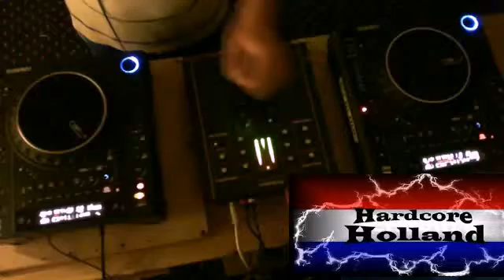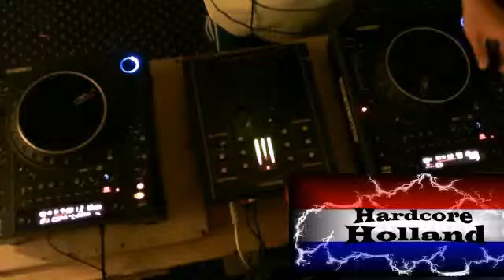DJ A Hardcore Fight Mix June 27 2015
Tracklist

The Punisher-Piece of Shit
Tymon & Waldhaus-Void
Tommyknocker & hormalchikov-zajchikov-krylatye Sometimes
Angel-Can You See Me
Tymon-Kruger
Chain Reaction-The Record Breaking (System Overload Hardcore Bootleg)
The Punisher-Bullshit (Hardbouncer Remix)
FRAZZBASS feat THE HORRORIST-Zerschlagen (The Speed Freak EBM-Core-Fusion remix)
Immobilizers, The-Life And Death
I-Gor-Game Tight
Lowroller vs. Bartoch-Distorted Hangovers
Matt Green-We Do Not Lose (Tripped Remix)
DJ Mad Dog & Anime-Hardcore Machine
System Overload-Geef Maar Gas!
Chosen Few-Pump That Pussy (Neo Lil'Gach Rmx)
Destructive Tendencies & F. Noize - Ameno
Subversion-Lose Your Mind (Prototype Hardcore Remix)